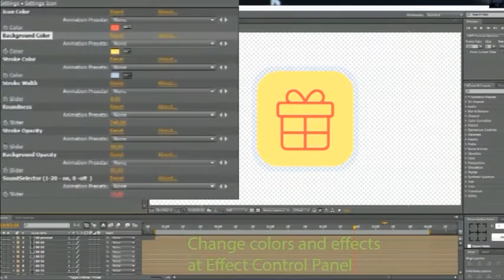Office People Icons Icon Set | After Effects template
Last Update: 7 December 16
Created: 7 December 16
After Effects Version: CC 2015, CC 2014, CC, CS6, CS5.5, CS5
Universal Expressions: Yes
Resolution: Resizable
File Size: 87MB
Media Placeholders: 61
Text Placeholders: 0
Category: (elements)

Description: Features People Icon Pack CS5 60+ Animated Icon Set After Effects CS5 and above 100% Vector Resizable One click change color, form, stroke and opacity No plugins required One click to change duration PDF Library Included with names Video Tutorial Included Customization Do you need another Icons? Find Icons in my You can find here the music and backgrounds here Music (not included) you can get Happy Call Center Agent Working Group Of Business People Meeting At Office People Cheerful Businesswoman Talking To Business Team Beautiful Business Woman Smiling at the Camera Keyboard Typing Advantages Of Modern Technology Successful Businessman...